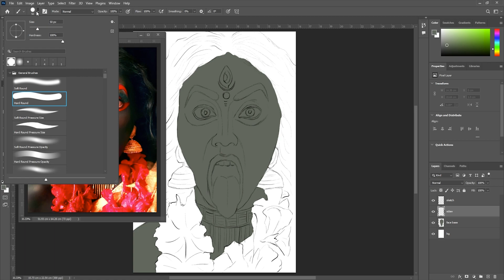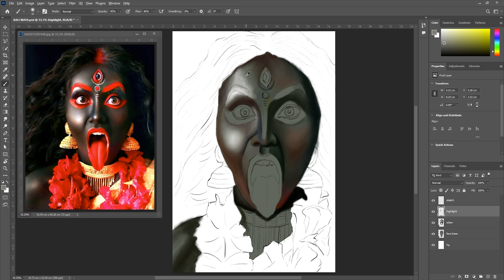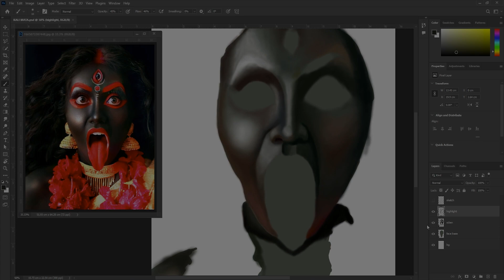Angry Kali Mata Drawing | Step By Step Very Easy | Digital Art | Draw Me | Tutorial Part 2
In this video i'll show you How To Colour Angry Kali Mata Digitally In Photoshop.This is the step by step version of my original drawing.

Timecodes
0:00 Intro
0:44 Logo
0:50 How To Add Base Colour
3:09 How To Add Shadow Colour
4:56 How To Blend Colour
7:48 How To Add Highlight Clour
10:04 Outro